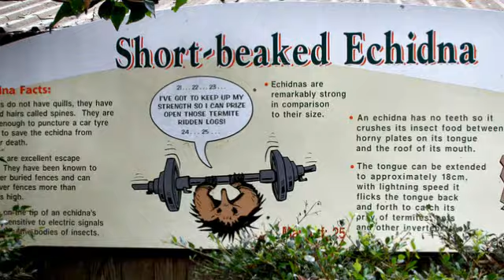Visiting Animals in Currumbin Wildlife Sanctuary | Queensland | Australia 2015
Currumbin Wildlife Sanctuary is a heritage-listed zoological garden at 28 Tomewin Street, Currumbin, Queensland, Australia. It was built in 1947 onwards. It was added to the Queensland Heritage Register on 18 September 2009.[1] The Sanctuary is world-renowned for its feeding of huge flocks of free-flying wild Rainbow Lorikeets, which come to the Sanctuary to feast off the special mixture which the Lorikeets eat.

currumbin adventure park
currumbin wildlife sanctuary youtube
currumbin wildlife sanctuary animals photo gallery
currumbin wildlife sanctuary course
get currumbin wildlife sanctuary
currumbin wildlife sanctuary hospital
currumbin wildlife sanctuary bird feeding
The zoo in australia
the amazing zoo in australia
the best sight in australia
visit Currumbin Wildlife Sanctuary
Top zoo in australia